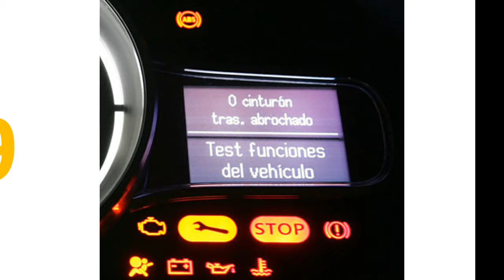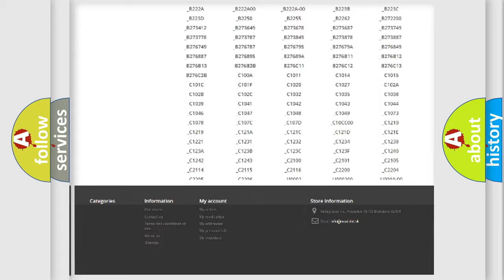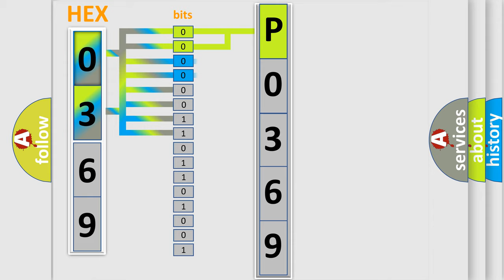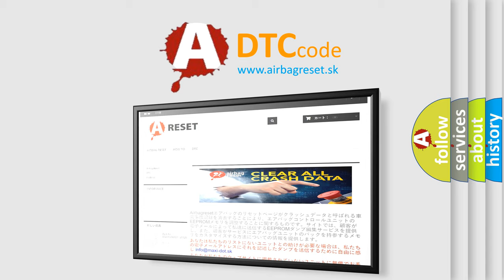DTC Dodge P0369 Short Explanation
Contents:
0:21 Basic DTC analysis according to OBD2 protocol standard.
1:48 Insight into programming
2:58 A diagnostically understandable description of the Diagnostic Trouble Code
3:05 Basic error definition

Make:
Dodge
Code:
P0369
Definition:
SRS-ECU air bag condition monitor detects deployed air bag
Description:
This DTC is set after the air bag has deployed.If this DTC is set before the air bag has deployed,the cause is probably a malfunction inside the SRS-ECU.